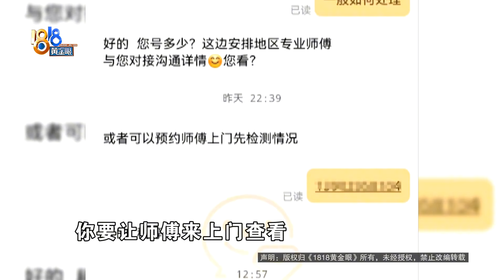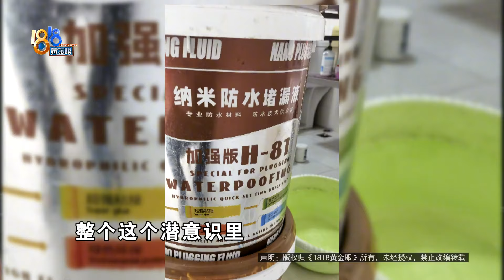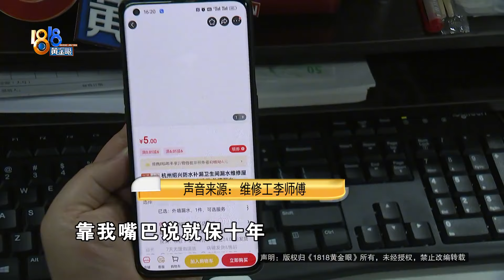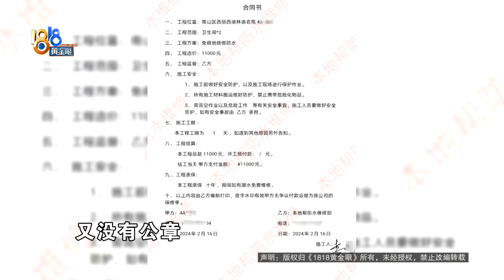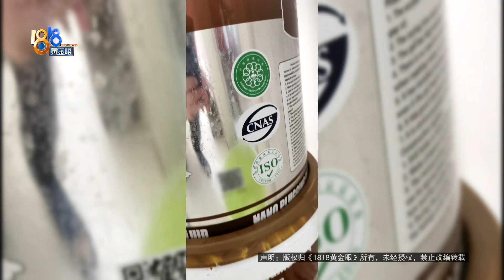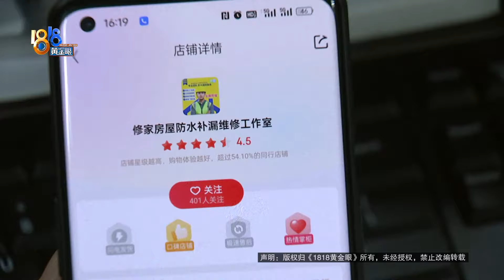【1818黄金眼】注胶补漏花了1万1，远在深圳帮他维权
深圳市民蔡先生家里两个洗手间都有不同程度的渗水，师傅上门检查之后建议注胶补漏，在京东店铺客服和李师傅的要求下，蔡先生脱离了平台，通过微信转了一万一千元渗水维修费。不料实际收的费用远超合理费用，且李师傅发来的工作证和《合同书》上，找不到网店的相关内容。